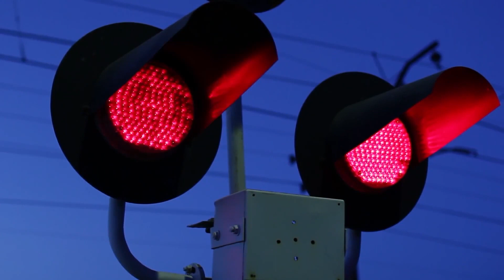CANICULA CARE PROSTEȘTE MEDIA / TRENUL DE NOAPTE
Cu Buanu și Pali